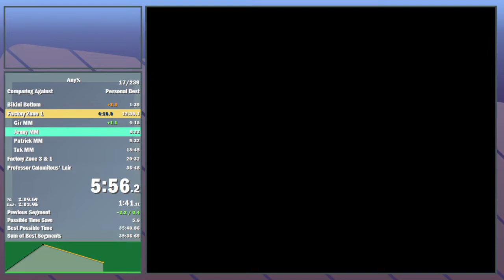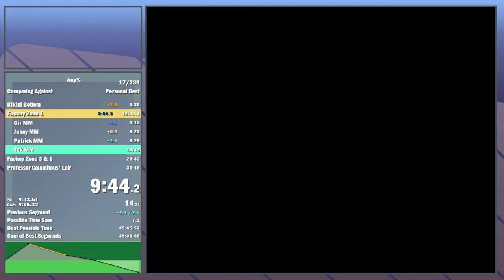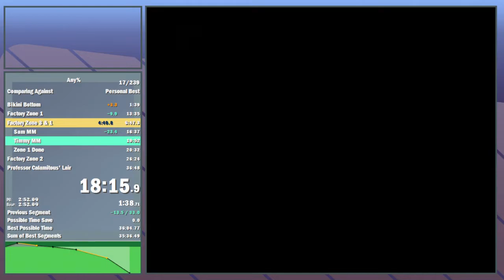Nicktoons: Attack of the Toybots Any% in 36:13!!! - WR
INSANE RUN!!! Adding Bikini Bottom OOB to future runs, and I found a lil 5 to 7 second time save in Tak's MM level, so that might be enough for 35 👀